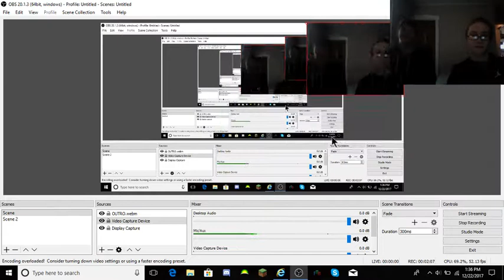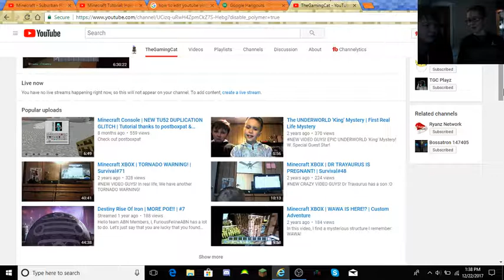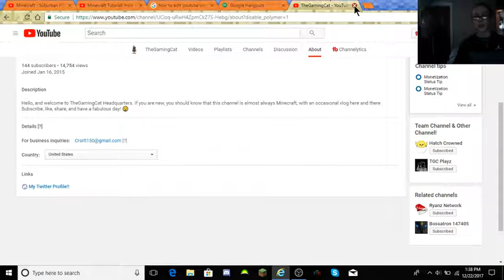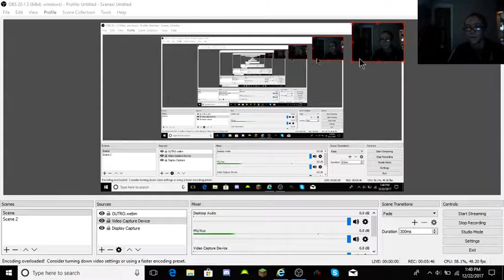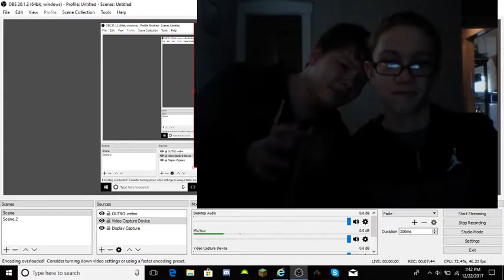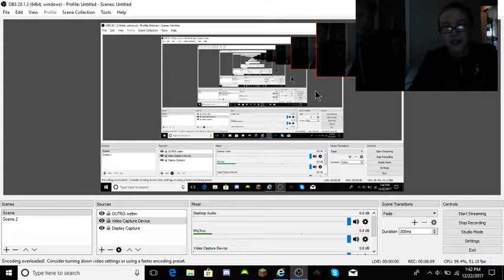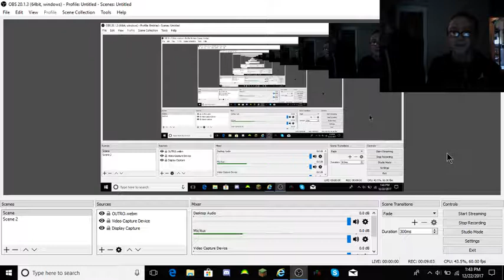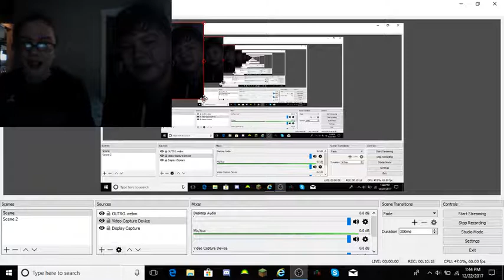MoreTGC Vlog | Joined By REEEE!! | (24) w. The "Pun"isher